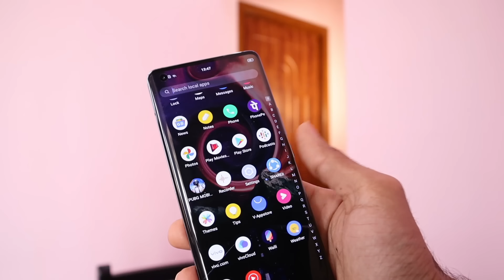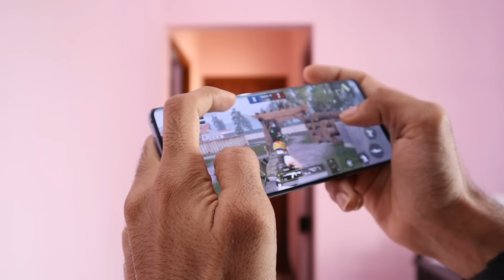இதுதா WORLD'S BEST CAMERA PHONE..🔥 | CyberTamizha